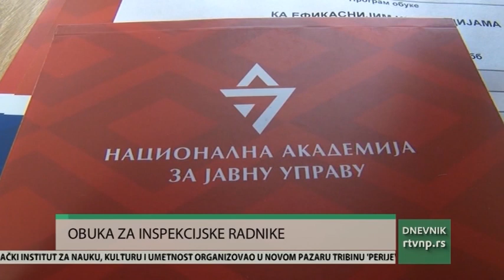Obuka za inspekcijske radnike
Nacionalna akademija za za javnu upravu, lokalna samouprava Novog Pazara i Regionalni centar za profesionalni razvoj u obrazovanju organizuju po drugi put obuku za zaposlene u javnim inspekcijskim službama pod nazivom "Ka efikasnijim inspekcijama". Učesnici seminara bili su zaposleni iz Tutina, Sjenice, Novog Pazara i Raške.